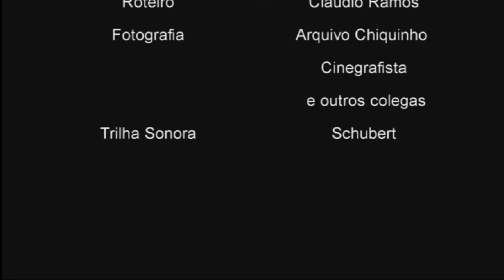AOS GLOBAIS QUE JÁ SE FORAM